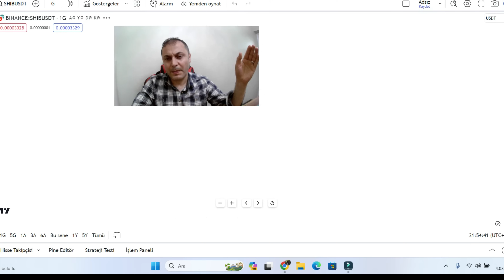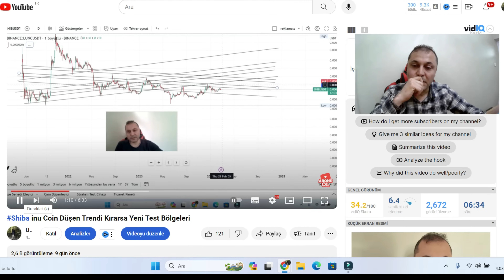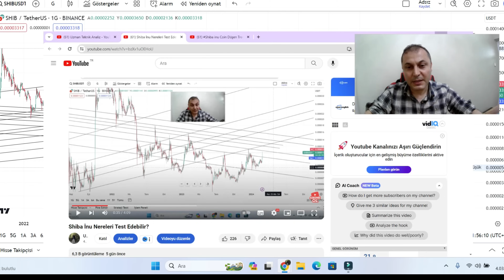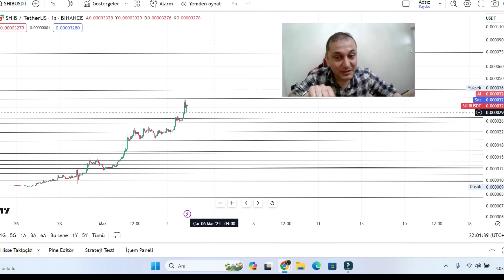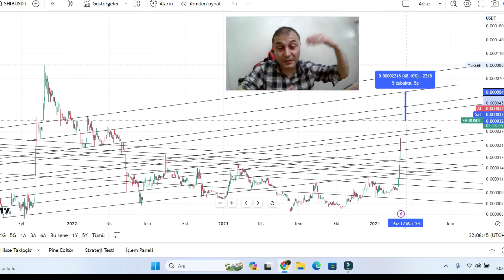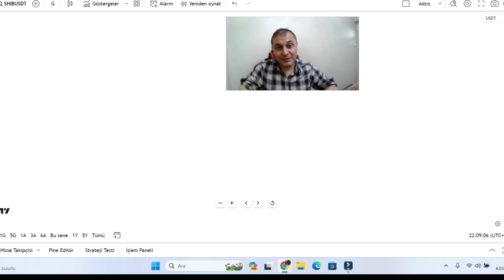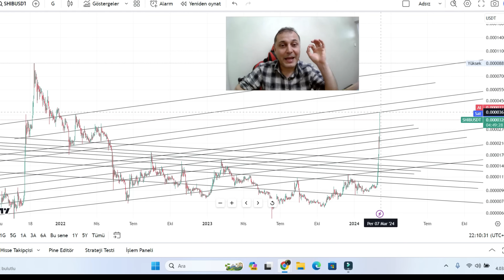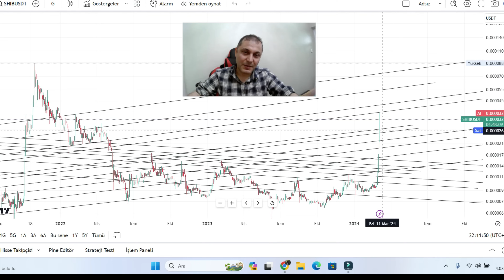Shiba Coin Bizi Takip Edenler Kazandı Shiba Ne Yapıyor?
Bana ulaşacağınız telegram linki